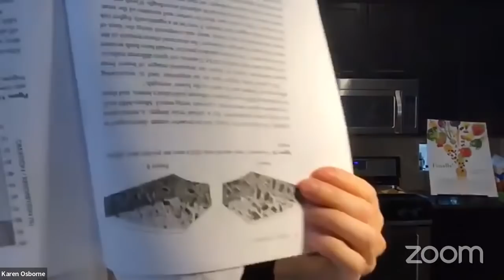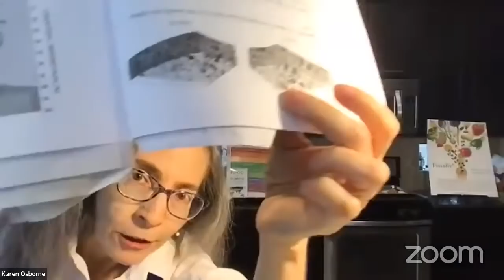Vegan Zucchini Potato Latkes | Chef AJ LIVE! with Karen Osborne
SPECIAL BONUS OFFER: Send proof of purchase of the paperback, Kindle, or audiobook of Food Is Climate to , write CHEF AJ in the subject line, and you will be sent a bonus file of more than 25 low-fat, sugar-free, vegan recipes (in addition to the more than 65 in the book).

Karen Osborne is a gourmet raw food chef and instructor, Ayurvedic and macrobiotic
chef, licensed Food for Life Instructor for the Physicians Committee for Responsible
Medicine and Registered yoga teacher, TIYT. Her mission is to keep people living
meaningful, independent lives for as long as possible.
Karen graduated from Living Light Culinary Institute in Fort Bragg, CA, The Natural
Epicurean in Austin, TX and Sundara Yoga Therapy in Austin, TX and studied yoga
for osteoporosis with Dr. Loren Fishman. She is currently studying Nutritional
Endocrinology.

Karen believes that the body has an amazing ability to heal if given the right materials.
Her recipe for life is food, fitness and fun. She specializes in helping people feel their
best deliciously without pharmaceuticals and their side effects. Before COVID, Karen
could be found teaching in Austin, TX and the surrounding area and working with hotels so they could provide Whole Food Plant-based meals for events.Now, she teaches online.

Recipes:

MOCK TUNA SALAD
This is a flavorful sandwich spread with no added fat.

INGREDIENTS:
3 cups cooked chickpeas (one cup dry chickpeas cooked or 2 cans)
1/2 cup aquafaba (the water leftover after cooking the chickpeas or in the can)
1/4 cup lemon juice
1/4 cup apple cider vinegar (or an additional 1/4 cup of lemon juice)
1/2 - 1 teaspoon salt
1 tablespoon kelp powder
1 teaspoon dried dill weed (or 1 tablespoon fresh)
1/2 cup finely chopped celery
1/2 cup minced red onion
1/2 cup minced parsley

PREPARATION:
Place the chickpeas, lemon juice, apple cider vinegar, salt, kelp powder and dill in a large bowl.
Using a fork or a potato masher, mash the chickpeas leaving some chunks for texture.
Add up to 1/2 cup of aquafaba if necessary, one tablespoon at a time, to make it easier to mash into the desired texture.
Stir in the celery, onion and parsley
CHEF’S NOTE:
The kelp powder gives it a little flavor of the sea.  Serve it on lettuce leaves, wrapped in collard leaves, on your favorite sandwich bread or wrap.

KALE, COLLARD AND CABBAGE SALAD
This is a refreshing savory salad good for your bones.
INGREDIENTS:
1 cup julienned red onion
1/2 cup lemon juice, for soaking julienned onion
3 tablespoons lemon juice for the salad
1 bunch of de-stemmed kale leaves, Chiffonade cut
1 bunch of de-stemmed collard leaves, Chiffonade cut
4 cups shredded cabbage
1/2 - 3/4 teaspoon salt
1 - 2 avocados, roughly chopped
1 teaspoon garlic powder
1 teaspoon onion powder

PREPARATION:
Soak the julienned onions in 1/2 cup lemon juice while you prepare the greens.
Drain the onions and discard the juice.
Combine the kale leaves, collard leaves and cabbage in a large bowl.
Add 1/2 teaspoon of salt and 2 tablespoons of lemon juice.
Massage the greens in the salt and lemon juice until they begin to wilt.
Pour off excess liquid.
Add the avocado, garlic powder, onion powder, another tablespoon of lemon juice and 1/4 teaspoon of salt if desired.
Massage the seasonings into the greens, breaking up the avocado and coating all of the greens.
Stir in the onions.
Serve or chill until ready to serve.

CHEF’S NOTE:
To Chiffonade cut, stack several leaves, roll the stacks and slice into thin ribbons.
Add more seasoning to your taste if desired.

ZUCCHINI POTATO LATKES

INGREDIENTS
4 cups grated zucchini
2 cups grated potato
3 tablespoons flax seeds, ground
1/2 cup chickpea flour
1/8 teaspoon salt (optional)
1/2 yellow onion, diced
1 teaspoon baking powder
2 tablespoons nutritional yeast (optional)
1 teaspoon potato starch

PREPARATION
Preheat the oven to 375 degrees and line 2 cookie sheets with parchment paper.
Place the grated zucchini and potatoes in a nut milk bag or in paper towels and squeeze some of the liquid out.
Combine all ingredients, except the baking powder, in a bowl and let the mixture sit for 15 minutes.
Add the baking powder, and stir.
Drop a scant 1/4 cup of the mixture onto the parchment paper-lined cookie sheet and press it thin with a fork.  Repeat until all batter is used.
Bake for 40 - 45 minutes or until slightly brown. Baking time depends on the size of your latkes.

TIME CODE:
00:00 Show introduction with Glen Merzer 2-minute climate lesson
0:03:59 Guest introduction, bio and bone density discussion
0:17:10 Cooking demo #1 - Zucchini Potato Latkes
0:47:23 Finished latkes presentation and Q & A
0:50:45 Cooking demo #2 - Mock Tuna Salad
0:57:00 Final thoughts on bone health and show wrap